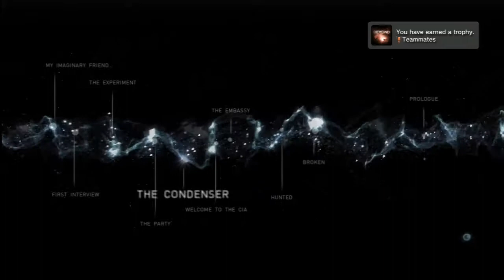ON!VG! Plays: Beyond: Two Souls (Part 4)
Join Martin and Josh from Oh No! Video Games! as they journey... BEYOND.

In this episode we fight ALL OF THE DEMONS.